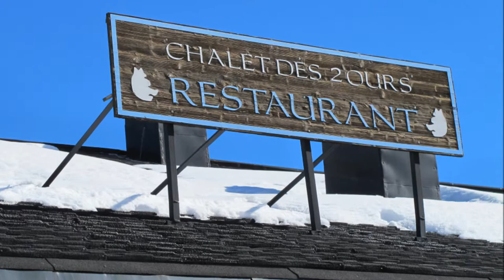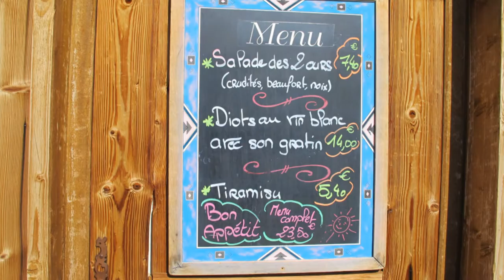Ski riders in the sky - La Cime Caron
Skiing sky high on La Cime Caron (3200 m) in Val Thorens, Les Trois Vallées (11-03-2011)